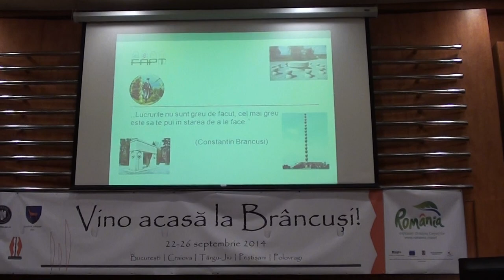Vino acasa la Brancusi! ep.4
Laura Dragu, președintele Asociației Profesionale Patronale de Turism „Gorjul”
22 septembrie 2014